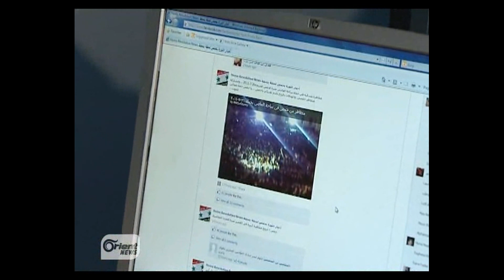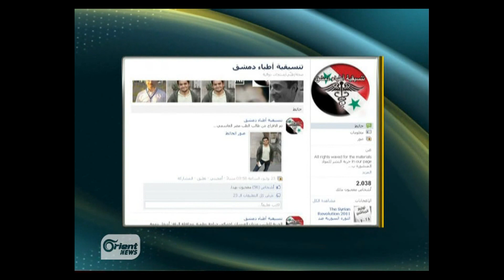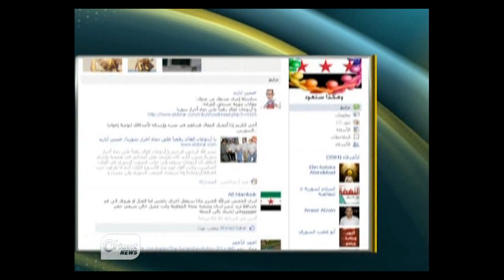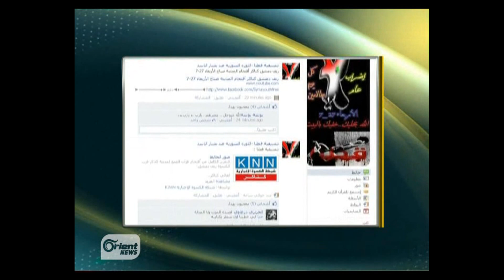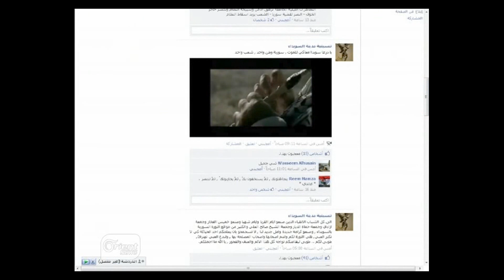أخبار تنسيقيات الثورة السورية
تنسيقيات الثورة السورية على موقع التواصل الإجتماعي الفيسبوك ظهرت لدعم مطالب الشعب السوري المنادية بالحرية و التحرر من النظام الجائر و تسلطه. وعدد التنسقيات الملتحقة بركب الحراك الشعبي بات في تزايد مستمربهدف نصرة مدنهم وتأكيد روح الوحدة الوطنية و الإلتحام الشعبي
mj